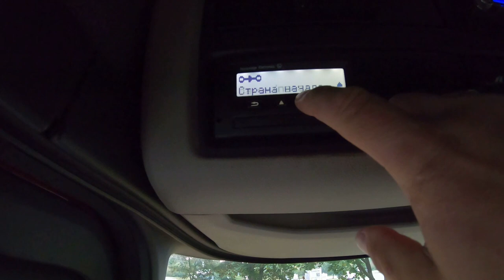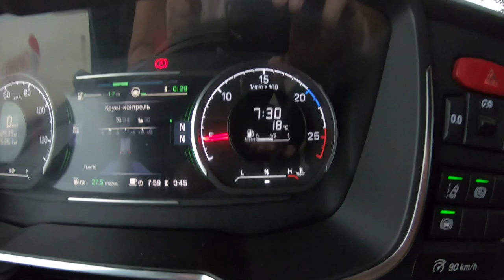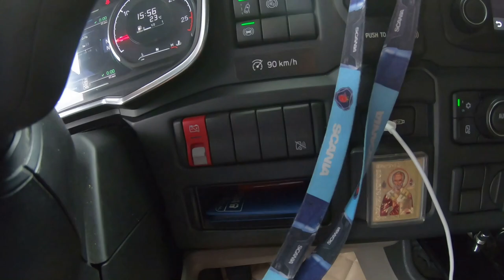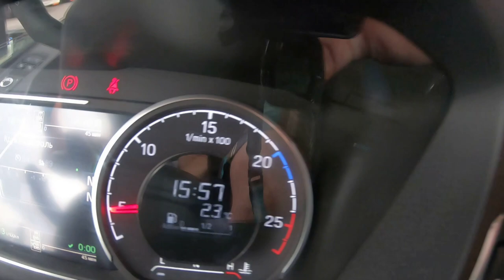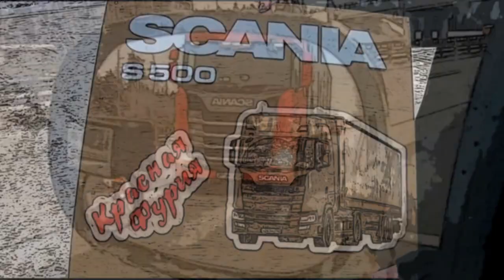$539 Дальнобой по суше и по морю!!! Сдохли аккумы, заблокировал выезд)))